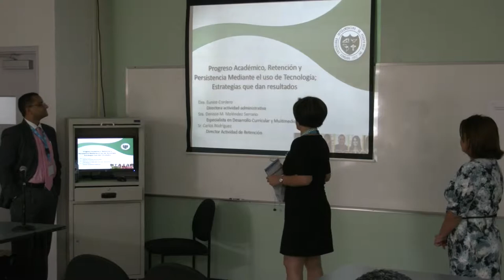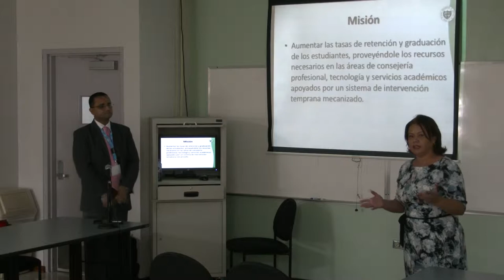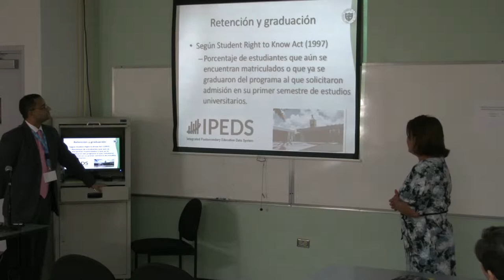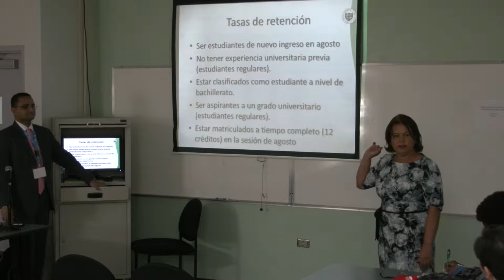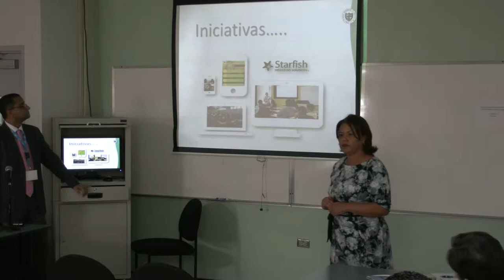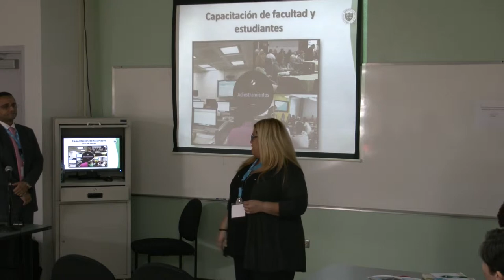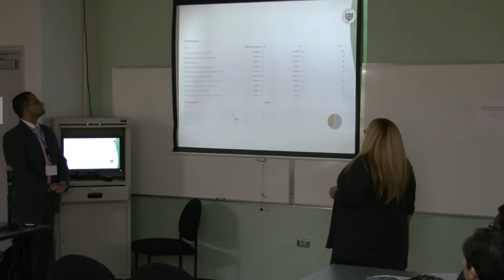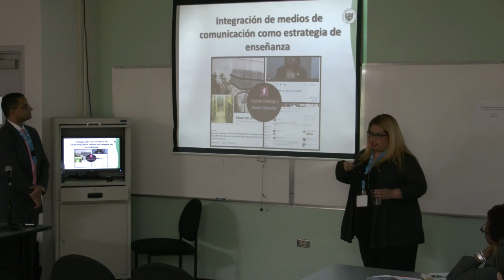Progreso Académico, Retención y Persistencia Mediante el uso de Tecnología (1 of 3)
Track: Retention
Progreso Académico, Retención y Persistencia Mediante el uso de Tecnología; Estrategias que dan resultados.
By: Carlos A. Rodriguez Rosich, Denisse M. Meléndez Serrano, and Dra. Eunice Cordero
Inter American University of Puerto Rico, Ponce Campus.